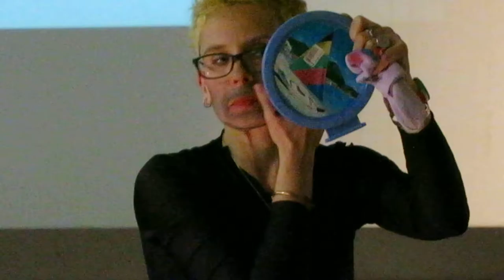Перформанс «Нежелательной организации» на МедиаУдаре-2016 (5-й фрагмент)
Перформанс «Нежелательной организации» на МедиаУдаре-2016 (5-й фрагмент), 17 сентября 2016 г., Пrоект_Fабrика, Москва